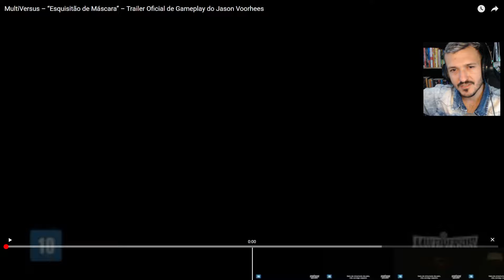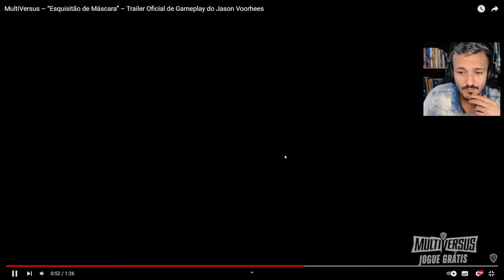TÁ CHEGANDO JASON VOORHEES NO MULTIVERSUS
MultiVersus lança um novo trailer focado em Jason Voorhees, o icônico personagem de terror. Lançamento do MultiVersus dia 28 de maio de 2024.

⭐ 𝗔𝗽𝗼𝗶𝗲 o canal:
✓ Torne-se membro do canal e use nossos emoticons

🟡 KASPERSKY: Proteja seu PC/Smartphone com quem ENTENDE do assunto!!

🔴 Explore o universo de possibilidades na BELEZAU! Encontre tudo o que você precisa com facilidade e estilo. Juntos, tornamos suas compras online uma experiência única.